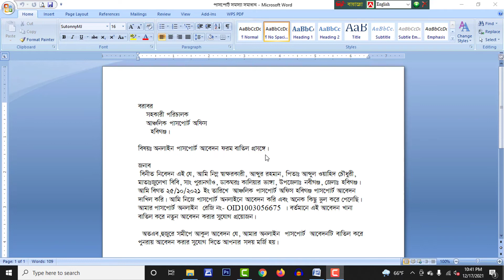How to cancel or delete passport Application form Online | কিভাবে পাসপোর্টের ভুল আবেদন ডিলেট করবেন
How to solve Passport wrong appalication online| 100% solved passport problem. i will show how to fix this problem and successfully get this passport problem. who want to get e-passport by online application and face some problem when its has mistake  and online need delete for passport new application. passpoer status verify link :